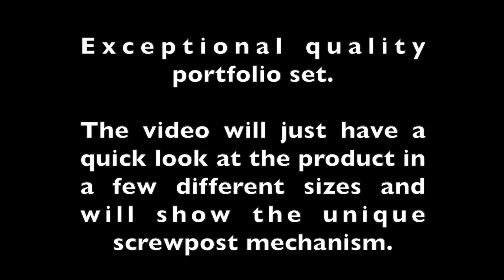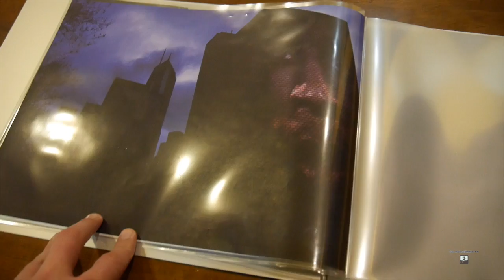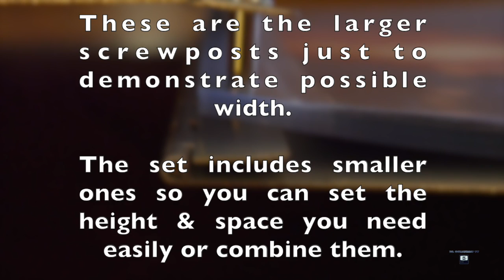Pina Zangaro Screwpost Portfolio Books - Live Demo by Top Amazon Reviewer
Pina Zangaro Screwpost Portfolios - Now Available as Deluxe Sets That Include Professional Quality Hinged Portfolio Cover Set + 15 Ultra-Clear Archival Sheet Protectors (30 sides) + Screwpost Extensions. Designed for High Impact Presentation of Photographs, Advertising, Graphic Design, and / or Marketing Materials